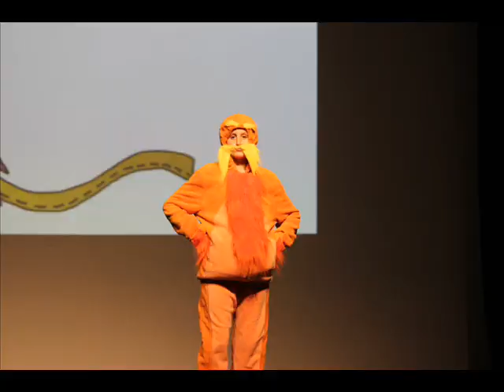The Lorax Photos